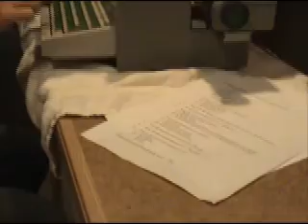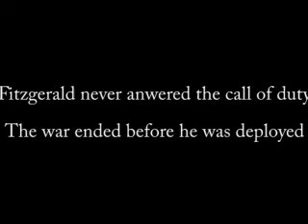F Scotty Fitzgerald (Part 1)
A short and humorous look at the life of F Scott Fitzgerald, from AP English